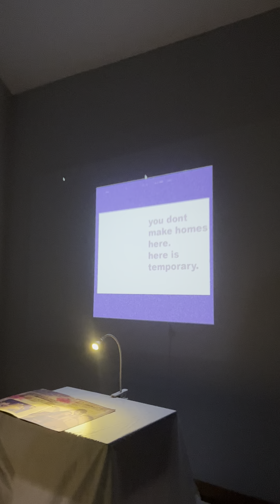Recording of "Impermanence"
As each page is turned, the light dependent resistors installed in the book display a different looping animation.

Completed December 2022